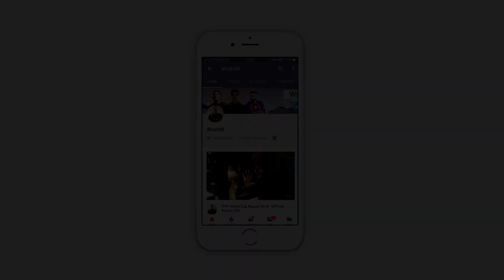Top 10 - Epic Last Minute Goals In World Cup History |HD